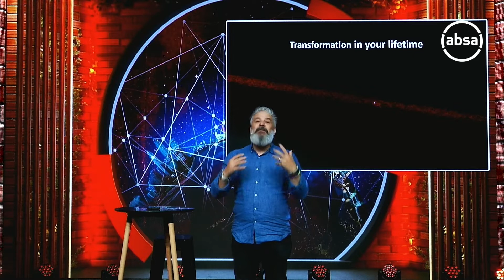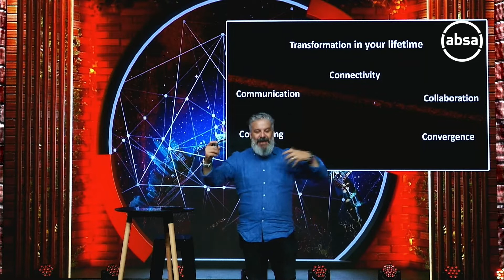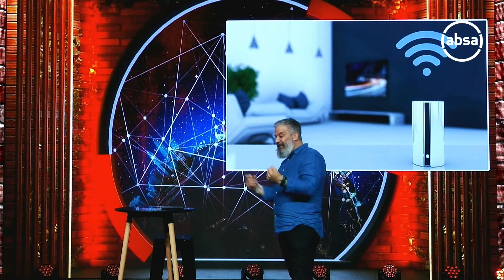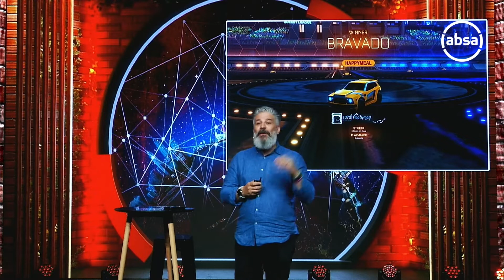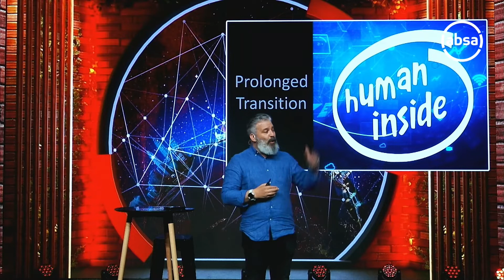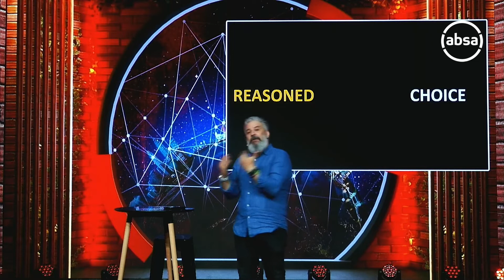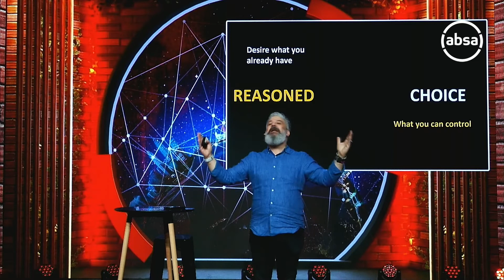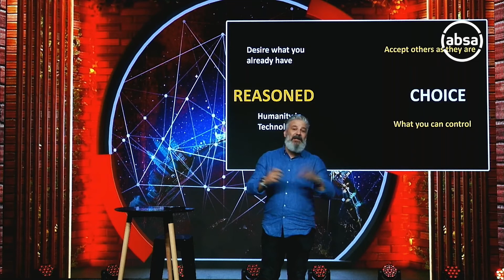Life, the Multiverse & Everything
My 2022 talk.